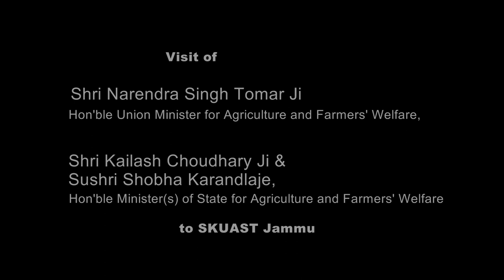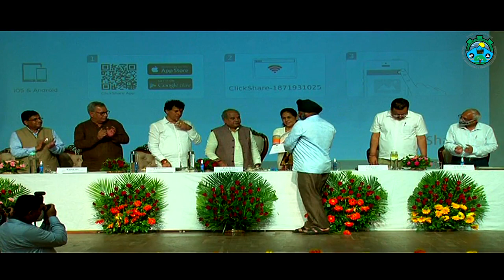Visit of Hon'ble Union Minister for Agriculture and Farmers' Welfare to SKUAST-Jammu